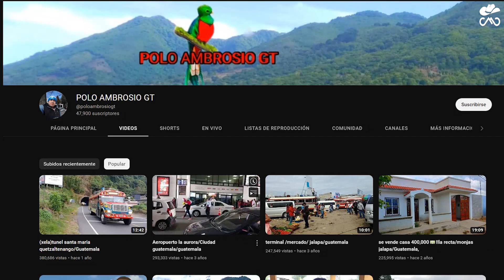Así es el festival de las Flores en Antigua Guatemala, Mexicano Reacciona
HOLA! Me llamo Mauricio o mexicanoreacciona acompáñame a conocer el Festival de las Flores en antiguaguatemala en guatemala ¡¡Gracias por compartir!!
Video original: @poloambrosiogt
CAPÍTULOS:
0:00 Introducción
1:05 Reacción
5:30 Conclusión